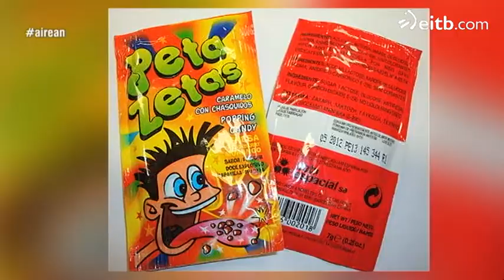Haurtzaroa arriskutsua omen da, Pagadi eta Usoaren ustez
Mikel Pagadik eta Usoa Arbelaitzek ikerketa berri bat aurkeztu dute gaurkoan, 'Airean' saioan. Haurtzaroan, ume garenean, gailu arriskutsuak erabiltzen ditugula uste dute. Ikus ezazu bideoa!